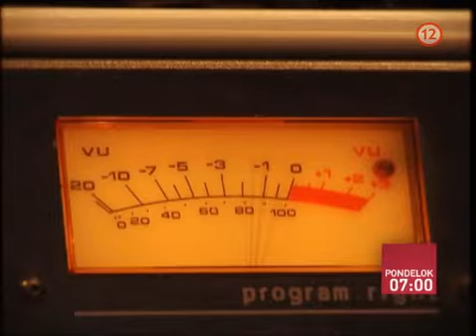Ranna sou s Adelou a Sajfom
... od 17. 8. na TV JOJ...